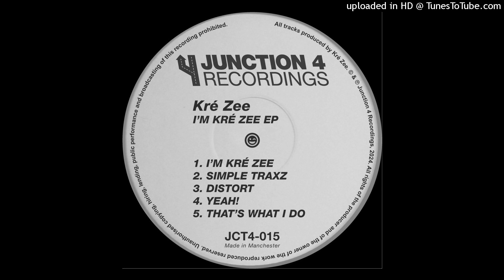Kré Zee - That's What I Do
From the I'm Kré Zee EP on Junction 4 Recordings